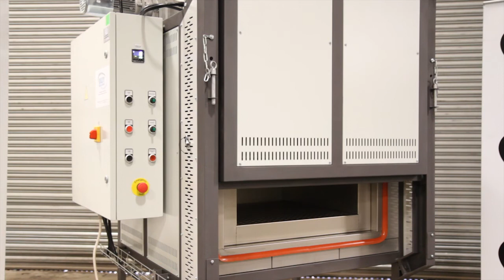SNOL 216/250 - lift up door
Stock Number: OZ2162